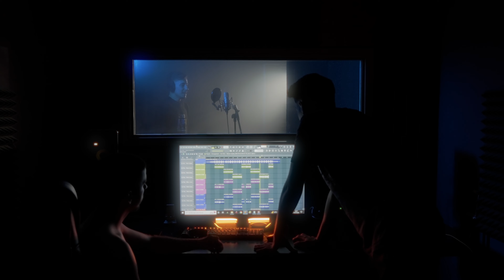POLEG FT. ARGAN, OTEIN - MEDIO CUBATA (PROD. BYTRAX) SIN FILTRO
Segundo single inédito de Sin Filtro, ''MEDIO CUBATA'', por Poleg, Argan y Otein.

Letra por Poleg, Argan y Otein
Beat por Bytrax
Grabado por Sin Filtro
Master por Satriani Redlight
Dirección de vídeo por Sergi Camargo y Rafa Aguilera

LETRA:

(Poleg)
Medio cubata
Hasta los ojos me delatan
Me tira su hoe y ellos se borran del mapa
Estoy fuera de control pero a mi nada se me escapa
No me cuelan ni una porque solo se las marcan

Y ya avisé, que ni sé, que pasé para estar aqui
Tu te ves con tu gvng picando estres con un dni
No te preocupes que a los pipas se les ve venir
Porque a medida que subo sumo enemies

(Argan)
Pa esos rappers de pc , solo pulsan control c
Porque si no lo sueltan copiao no suenan bien
si me meto en su game solo juegan a perder
Ni la ven, Moscardelli en una liga amateur

La calle da de comer a quien realmente tiene hambre
si no estas en esas eso te queda grande
si hay dinero de por medio no soy de complicarme
no te estrecho la mano hasta que tenga mi parte

(Otein)
Nada me preocupa, esos raperos me disgustan
Se del pie que cojean y de la forma que la chupan
Si no tienen visitas o las pagan o las buscan
Si te piden colabo es por tu rango de megustas

Calzo un estilo que mas de una le gustaria tener
Pero hay poquitos como yo que te lo sepan hacer
En mi zona solo hay ratas si les dais de comer
se conforman con las sobras del cacho del pastel

(Poleg)
Si entro a tu party
Derrapo por tus curvas como irme de rally
Se que les jode que está mierda nos salga tan fácil
Somos sin filtro y palabra que vamos a subir
Como el booty de su mami

Entro y ellos se apartan
Voy a medias con el karma
Con el ego tan alto que me hace de guardaespaldas
Dejo huella sin pisarles mis frases te dejan marca
Pongo la escena actual bajo la suela de mis bambas

(Argan)
Bajo pa' la plaza empiquetao como siempre
Ya saben del más chulo por ahi puedes verme
Pregúntale, al que sabe no a quien cree conocerme
Veo a tu gata a 4 patas por cubatas los viernes

Ellos se venden , por un porcentaje que depende
de una disco que en ti ha visto un producto pa la gente
Y si esto del rapshit es ley del más fuerte
me los pulo uno a uno hasta que venga el siguiente

(Otein)
Cuando digo rapero , tos sabeis de que va el juego
Llevo dandoles candela hace tres años por lo menos
tu dime cuantos artistas no me han comido los huevos
ya los avise que vigilen su ego

PUM PUM PUM

los conozco y tos son ratas
se juntan pa tirarme porque la envidia les mata
tu mirame a la cara las  ojeras me delatan
y aunque no me quede noche me queda medio cubata

(Poleg)
Medio cubata